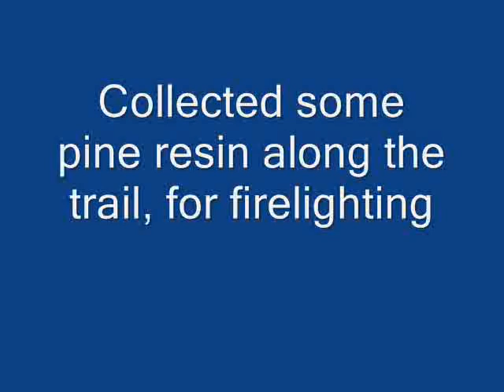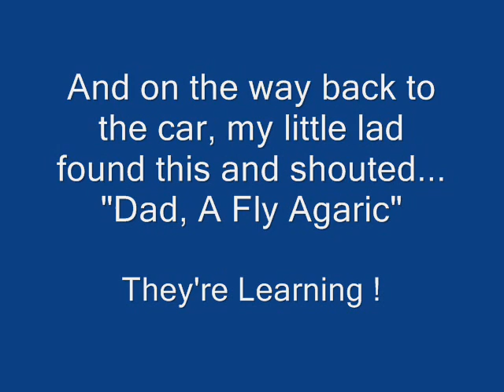Bushcraft - Family Walk in Dumfries & Galloway - Finding Fungi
On a recent holiday to Dumfries & Galloway, my young family and I took a walk in some woodland where we found lots of fungi, debris shelters, pine resin and brewed up, showing kids how to use a firesteel